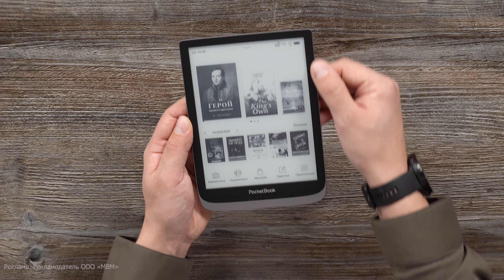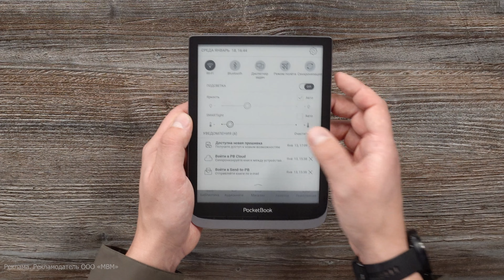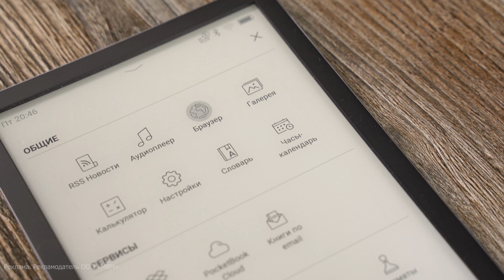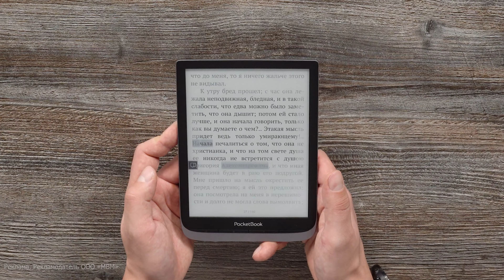Электронная книга PocketBook 740 Pro || ОБЗОР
Стильный серый, топовая комплектация и повышенная контрастность экрана. Разбираемся, почему ридер на Linux - отличное решение.

Детали в обзоре!